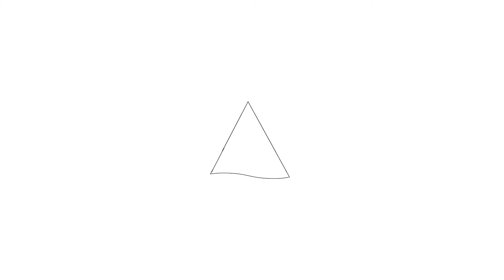Te koop: Dalsteindreef 156, Amsterdam - Hoekstra en van Eck Makelaars - Méér Makelaar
Aan- en verkoopbemiddeling:

*Bedrijfsonroerendgoed
*Onafhankelijk hypotheekadvies
*Verzekeringen